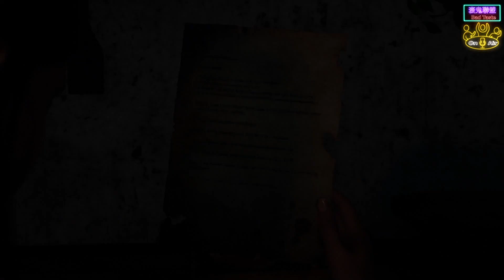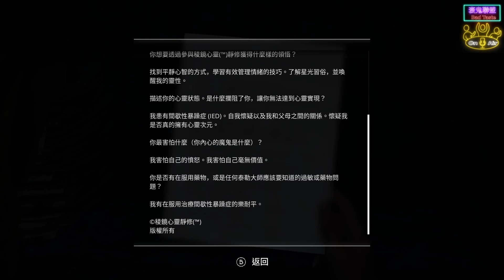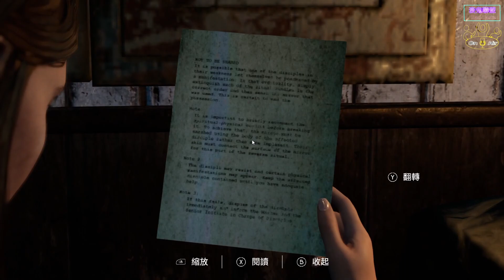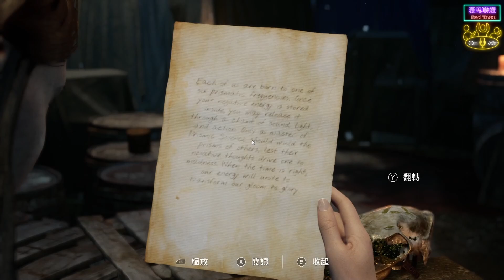《The Chant 靈異惡夢 》#2 領域展開！小島不斷釋出精神攻擊，過去記憶成為敵人最大武器！｜Partymoment｜衰鬼聯盟｜20230215